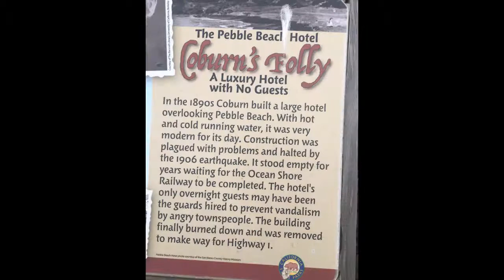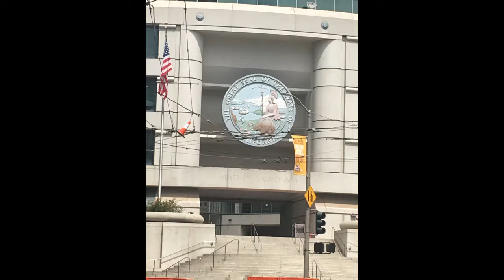vacation san fran pt 2 wit mista SRT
another trip to the bay...this time wit srt june 13, 2019.